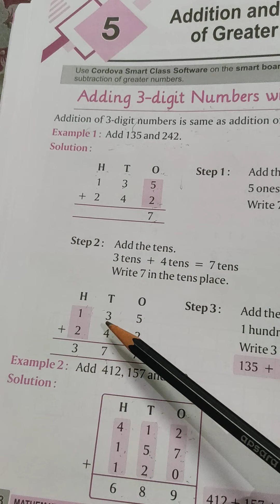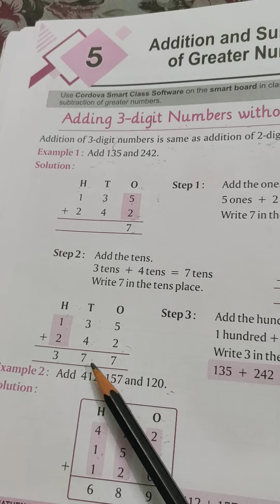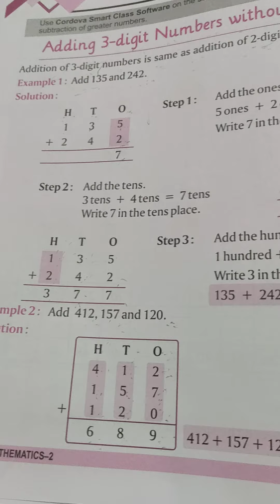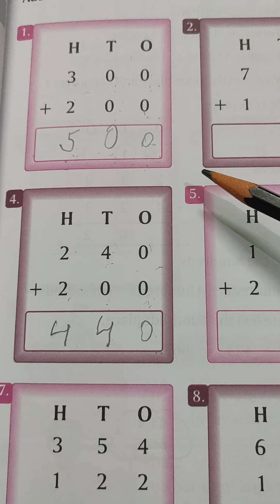15/7/2020 Class-2nd Sub-Maths Chapter-5